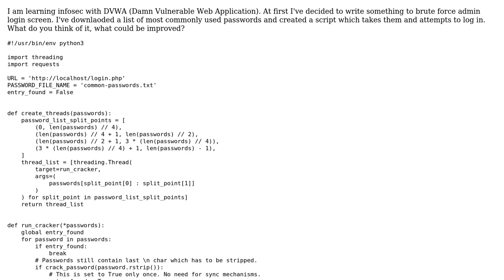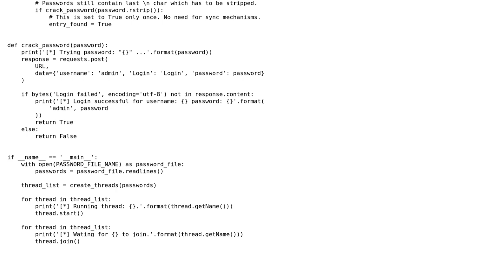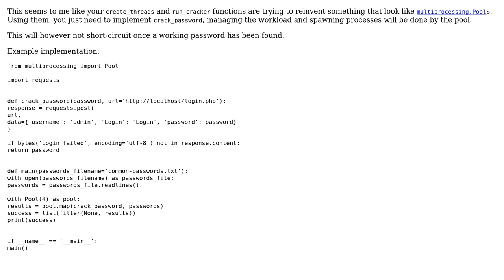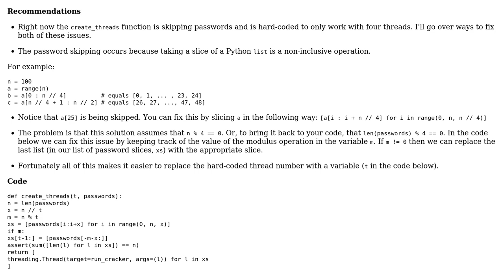Code Review: Multithreaded password cracker (2 Solutions!!)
Code Review: Multithreaded password cracker

With thanks & praise to God, and with thanks to the many people who have made this project possible! | Content (except music & images) licensed under CC BY-SA | Music | Images & others | With thanks to user t. fochtman user gonczor user 301_Moved_Permanently and the Stack Exchange Network Trademarks are property of their respective owners. You are responsible for your own actions.